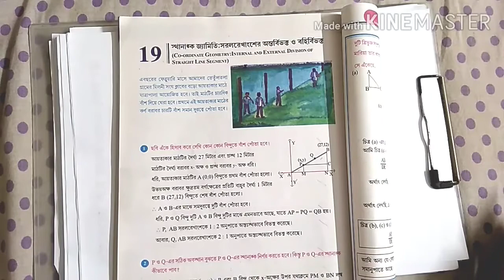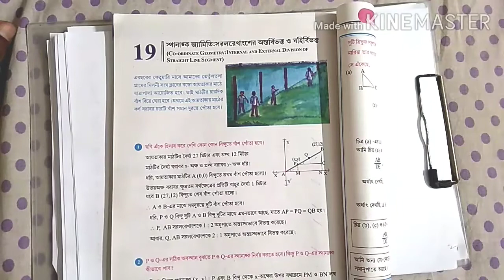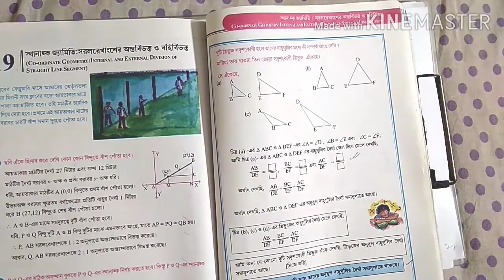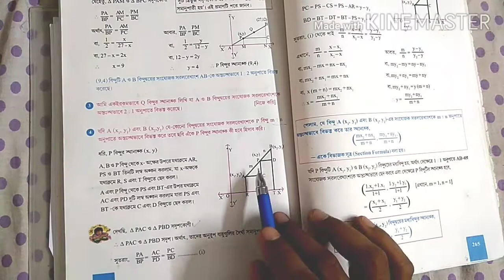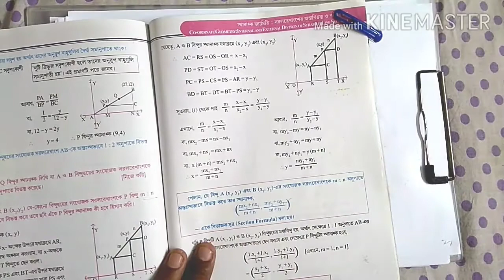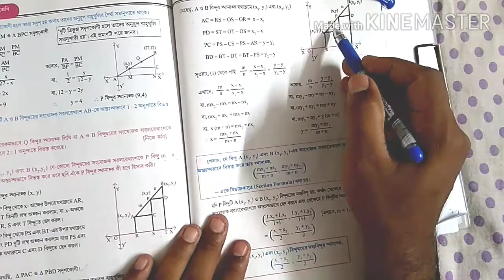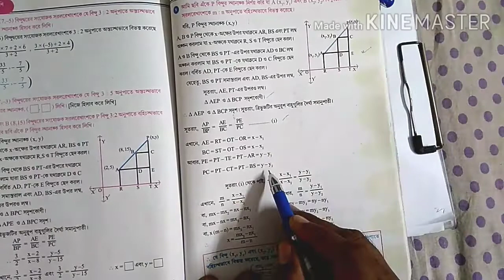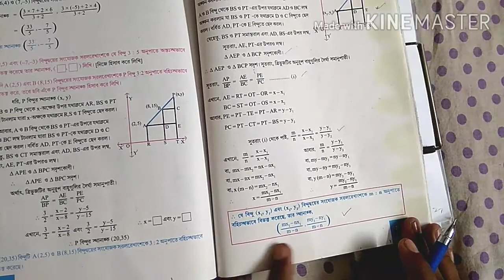Internal and external division of straight line segment|proof of SECTION FORMULA|Coordinate geometry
Internal and external division of straight line segment|proof of SECTION FORMULA|CO-ORDINATE GEOMETRY|Class-9|lesson-19

                               গণিত প্রকাশ ,নবম শ্রেণি ,স্থানাঙ্ক জ‍্যামিতি
Find the area of a triangle with three vertices